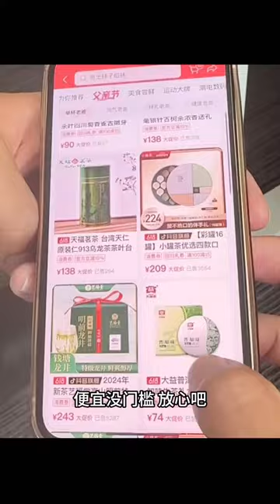My wife seems to have a high status, but in fact she has a higher status